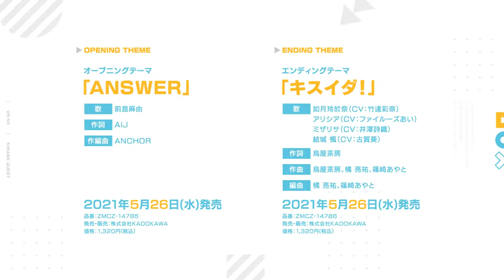The Ultimate Next-Gen Full Dive RPG Is Even Shittier than Real Life! - Official Trailer New PV 2⚡